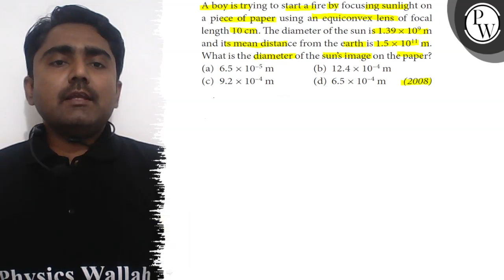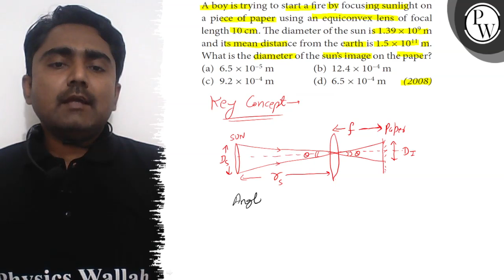A boy is trying to start a fire by focusing sunlight on a piece of paper using an equiconvex lens...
A boy is trying to start a fire by focusing sunlight on a piece of paper using an equiconvex lens of focal length 10  cm. The diameter of the sun is 1.39 × 10^9 m and its mean distance from the earth is 1.5 × 10^11 m. What is the diameter of the sun's image on the paper?
(a) 6.5 × 10^-5 m
(b) 12.4 × 10^-4 m
(d) 6.5 × 10^-4 m
(2008)